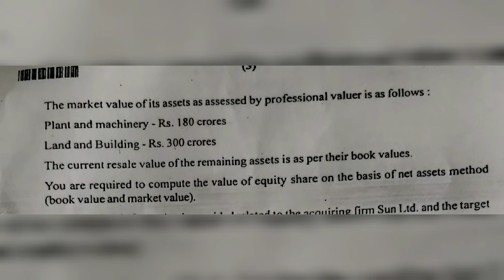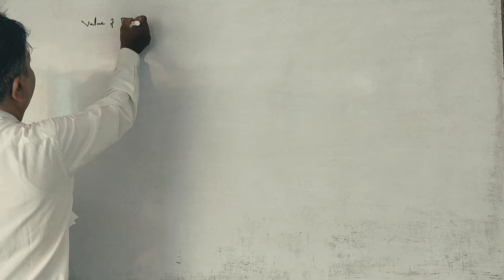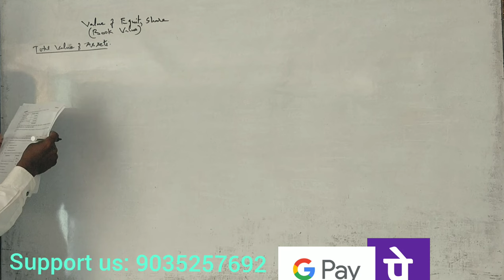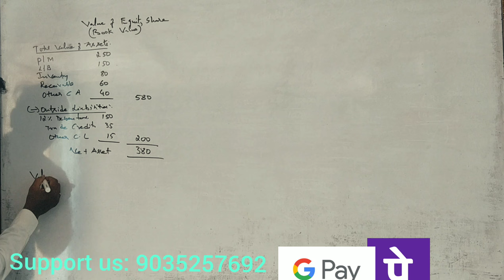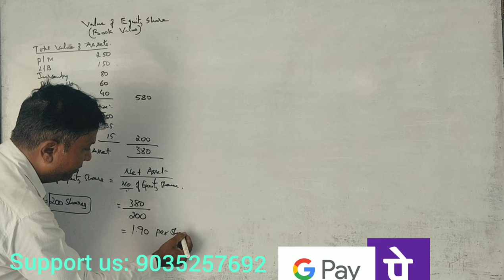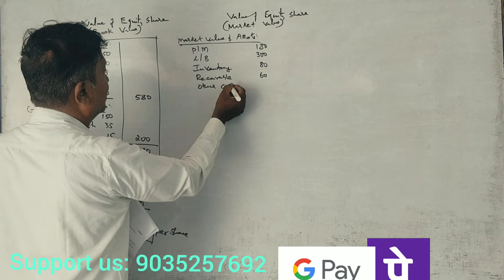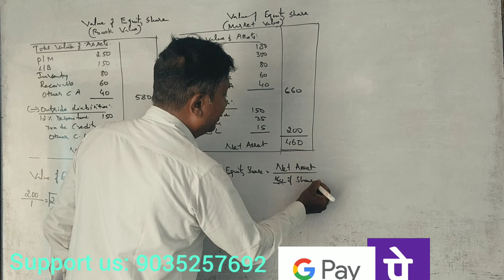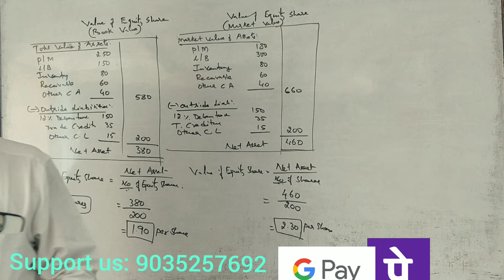AFM 5th Sem B.Com - Mergers & Acquisition - B.Com 2023 Question Paper 15 Marks By Srinath Sir